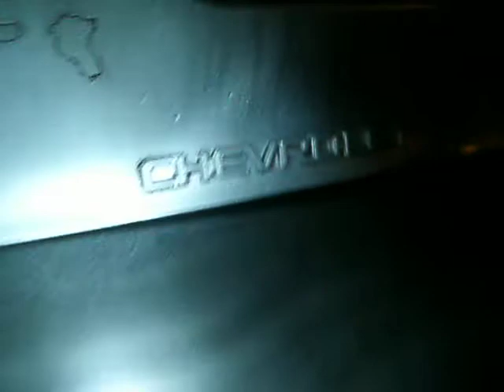Diagnosis Car Trouble..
Was having trouble figuring out what was wrong with my car, until I noticed this..